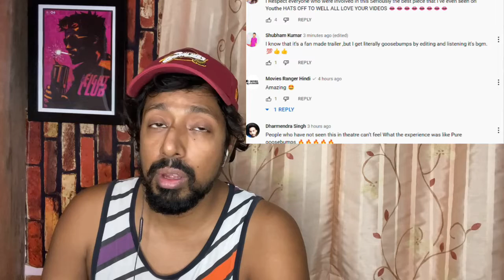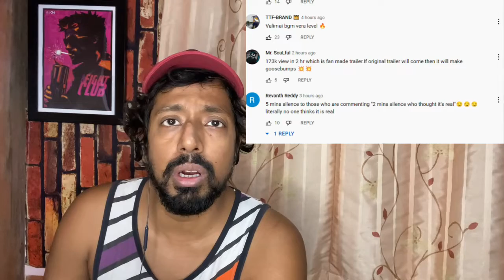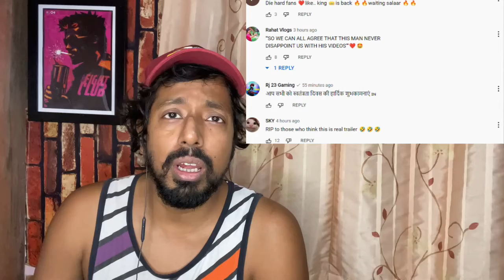Salaar/ Trailer Reaction/ Prabhas/ Shruti Haasan/ Prashanth Neel/ Surprise🤦🏻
Salaar/ Trailer Reaction/ Prabhas/ Shruti Haasan/ Prashanth Neel

reaction, priyank, trailer, reactionvideo, reactionvideos, reactions